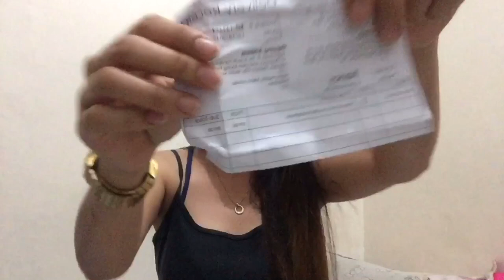KOREANO NILAPITAN AKO HABANG NAGBA-VLOG AKO SA MANILA BAY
Nag-ba-vlog ako at lumapit sya kasi nagba-vlog dn daw sya.

Please support also the channel of Mr. Andre Shinn

Songs are credited from:

Musician: Rook1e